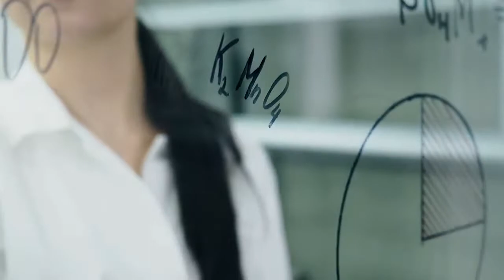is it possible to get HIV while on prep ?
PREP hiv drugs are hiv treatment taken by HIV negative person who is in relationship with an hiv positive person. but, is it possible to get HIV while on prep? The answer is yes, you can get hiv while in prep, so prep HIV medicine is not 100%. The most used medicine is descovy and Truvada.

TOP VIDEOS.

3. What is HIV p24 test